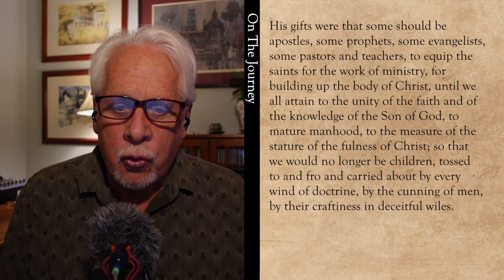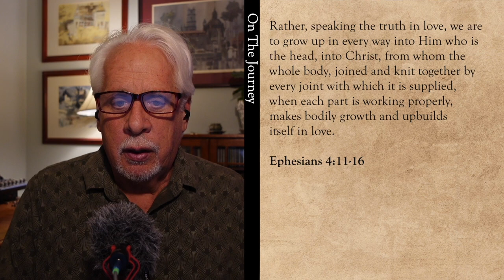On the Journey, Episode 128 - What is the Church? Part I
Matt Swaim, Ken Hensley and Kenny Burchard begin a new OTJ series on the Church.

When Ken and Kenny were Evangelical pastors, what did they mean by the word "Church?" When Matt was attending different congregations, how did he understand them in relation to one another? Where did each of them get these understandings of what "the Church" is and how it works?

Matt, Ken and Kenny kick off the series by sharing the general ecclesiology of the Christian backgrounds each of them came from, and how they each began to see a need for a richer understanding of what Christ meant to do when he founded His Church.